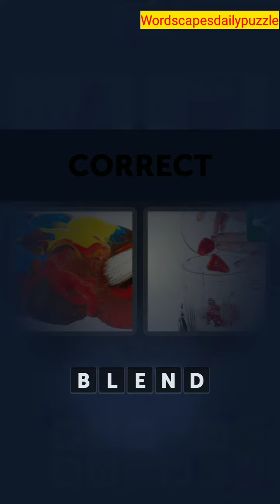4 Pics 1 Word Daily Bonus Puzzle August 4 2020 Answers